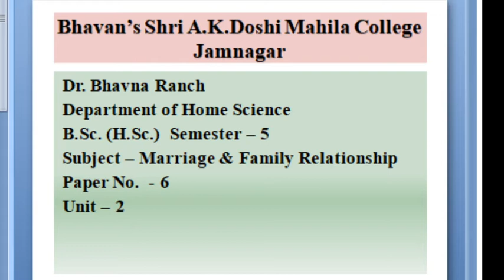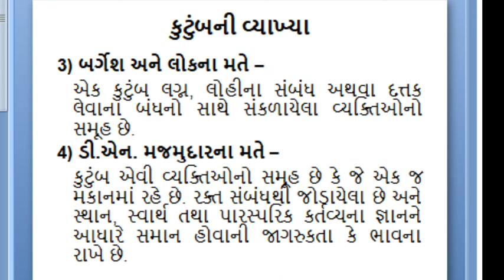B.Sc. (H.Sc) Sem 5 P.No. 6 unit 2 lecture 7 by Dr. Bhavna Ranch